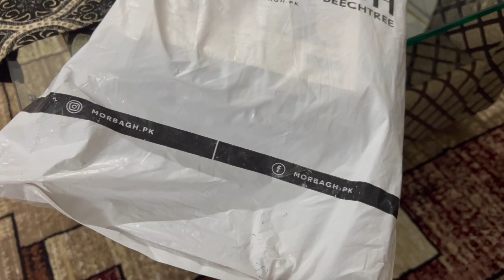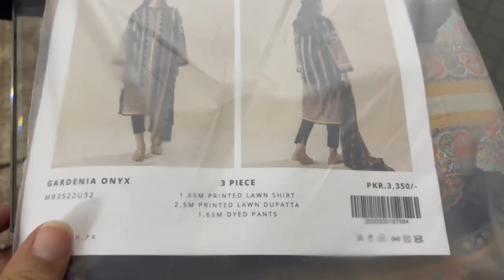مضغوط rice recipe /shopping and trying new brand